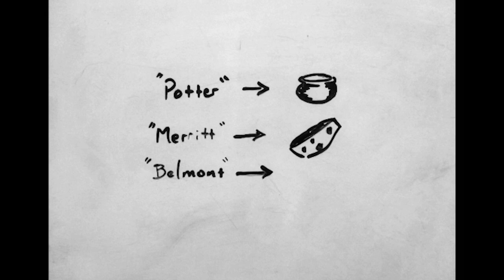Author Spotlight: Kevin Hearne - Sword & Laser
Mmm... Chicken Apple Sausages...

Kevin Hearne was an English teacher who put up with rejection from twenty three agents and five publishers before he finally prevailed. Thank goodness he did! We would have never been able to meet Oberon! Oh, and Atticus too, of course. We ask Kevin many many things including if we can expect a TV or graphic novel adaptation, and why chicken apple sausages?

Hosts
Veronica Belmont
Tom Merritt

Guest
Kevin Hearne

Executive Producers
Louis Srygley
Veronica Belmont
Tom Merritt

Producers
Robert Nixon
Kat Miller

Director
Geoffrey Orthwein

Supervising Producer
John Ashley

Production Coordinator
Suzanne Llewellyn

Editor
Doug Luberts

Camera Operators
Matthew Wright
Keith Eggel
Amanda Giarla

Grip
Matthew Wright

Camera Assistant
Zach Smith

Live Switch
John Ashley

Audio
Malcolm Gibson
Patrick O'Neill

Teleprompter Operator
Deanna Matthews

Engine Specialist
Aaron Gertz

Set Design
Fonco Creative Services

Production Designer
Fon Davis

Art Director
Martin MacDonald

Fonco Producer
Wendy Rolon

Creature Designer
Robert Barnes

Set Builders
Hendric Vogel
Darren Wong
Brittany Barnes

Model Makers
Pierre Maurer
John Duncan
Tyler Murray
Brandon Lee

Graphics
Bill Meeks, Meeks Mixed Media
Adam Levermore
Doug Luberts

Logo Design
Kathryn Parker

Music
Theme Music by Josh Lawrence